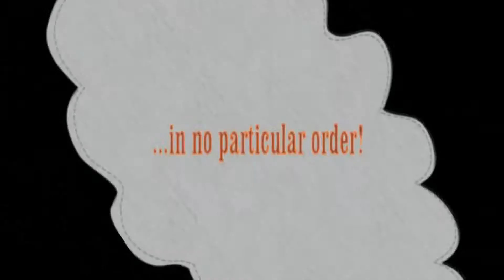In no particular order (ECC 2nd's).wmv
More photo's of the ECC boys.